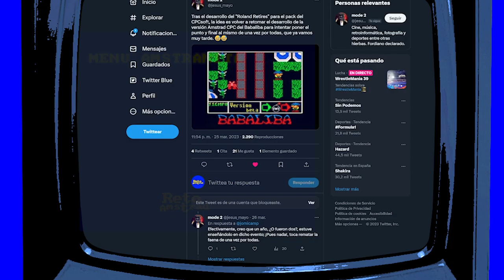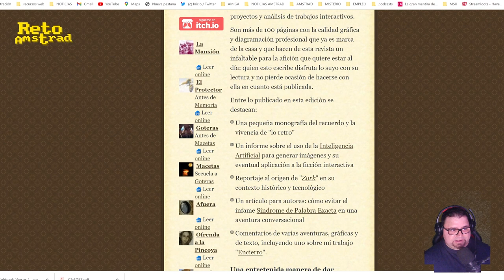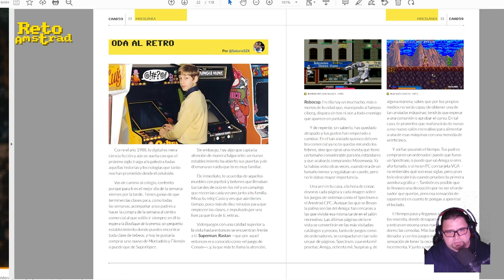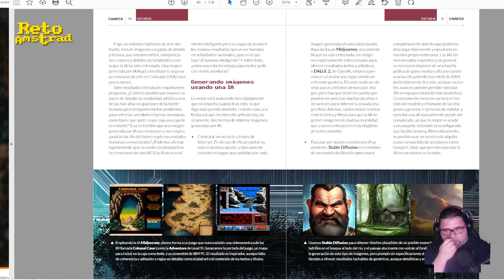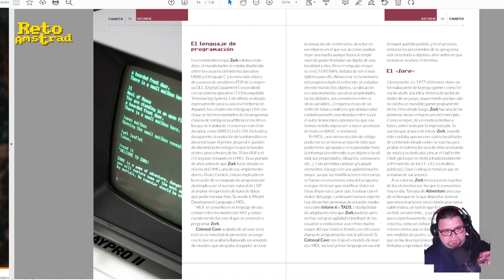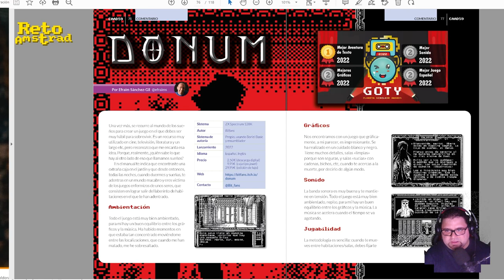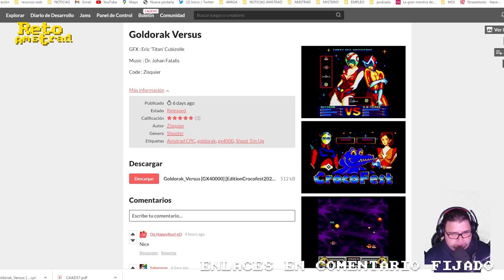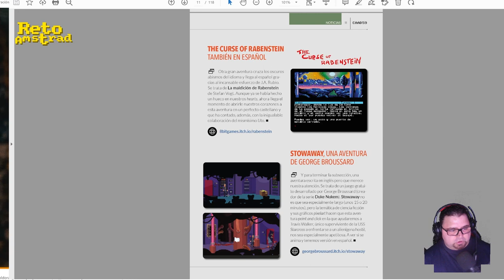🤼 | NOTICIAS Y NOVEDADES AMSTRAD MARZO 3/3 | CONVERSACIONES AMSTRANITAS | CPC |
Tercera parte de las noticias y novedades en la escena amstranita de Marzo. Comentamos los avances en los proyectos anunciados como son el nuevo anuncio que tiene nos muestra contenido del juego Mighty Street Fighter de GGP, un pequeño adelanto del nuevo juego de EspSoft  "GATES TO HEAVEN". También hablamos de BABALIBA una conversión del clásico de Spectrum.
Un rápido vistazo al CAAD 59 donde descubrimos la nueva versión en español para AMSTRAD y otros sistemas de "THE CURSE OF RABENSTEIN".
En la sección novedades jugamos a la demo de CPC+ y Gx4000 "GOLDORAK VS" y descubrimos y nuevo juego de CRAZY PIRI,  "FRUTTI" un rompecabezas muy colorido, animado y que suena muy bien.

-         ANUNCIO DEL PROYECTO "BABALIBA" de EspSoft
00:01:30  AVANCE "GATES TO HEAVEN" de EspSoft
00:02:24  NUEVO ANUNCIO DE MIGHTY STREET FIGHTER DE GGP
00:04:48  VISTAZO RÁPIDO DEL Nº 59 DE LA REVISTA CAAD
00:09:01  REFLEXIÓN SOBRE LA I.A.
00:24:08  GOLDORAK VS (GX4000-CPC+) de Zisquier -PARTIDA-
00:28:29  PICK THE STAR de spotlessmind1975
00:30:39  FRUTTI de CRAZY PIRY

Todos los enlaces en el comentario fijado.

FUENTES: AMSTRAD.ESP, CAAD 59.